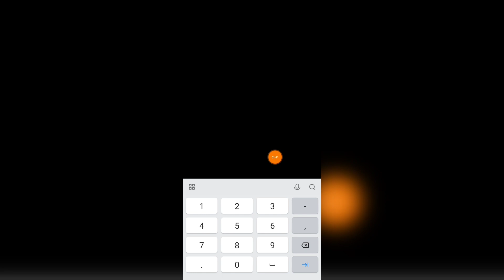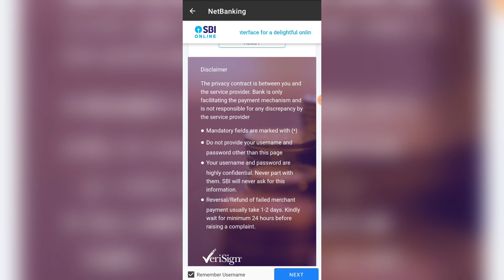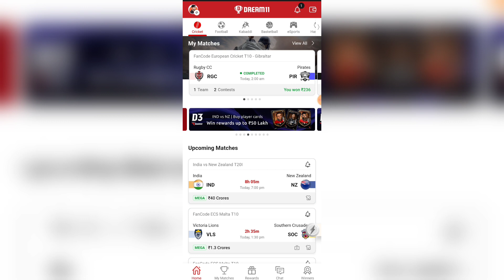Dream11 Add Money Problem 2023 | Dream11 me Paisa Add Nhi Ho Raha Hai | Dream11 Add Cash Problem Fix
Dream11 RELATED :-

Dream11 Add Money Problem 2023
Dream11 me Paisa Add Nhi Ho Raha Hai
Dream11 Add Cash Problem Fix
dream11 add cash problem
dream11 money add problem
dream11 paise add nhi ho rhe hai
dream11 me cash add nhi ho rha hai
dream11 cash add problem
dream11 me upi se paisa add nhi ho rha hai
add cash problem in dream11
dream11 me paise add kaise kare
how to fix dream11 money add problem
Dream11 Add Cash Problem Solve
dream11 add money loading problem